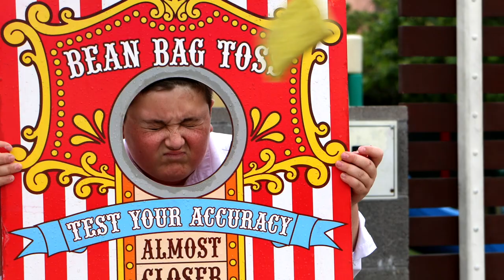Purim Yayoe 2016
This video is about Purim Yayoe 2016